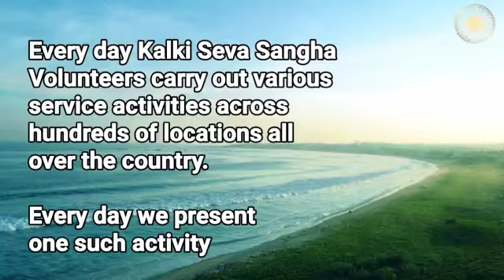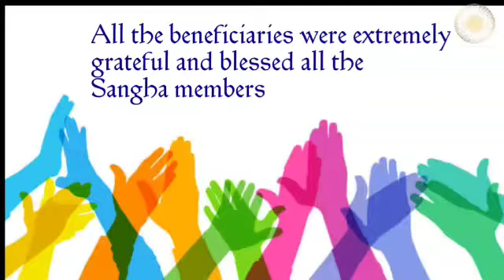English: Pithapuram | Kalki Seva Sangha #31, Distributed Clothes & few essentials to Pregnant Women